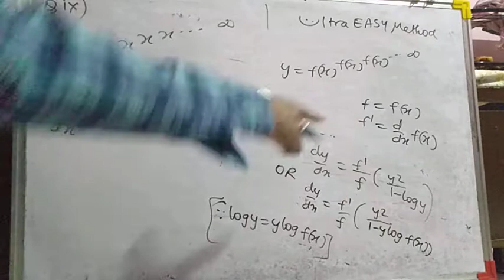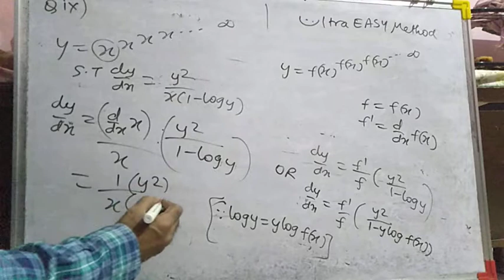12th math differentiation xinf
12th math
differentiation
ultra easy method